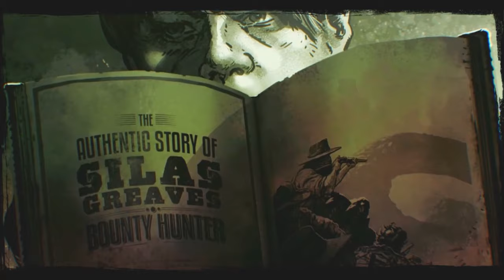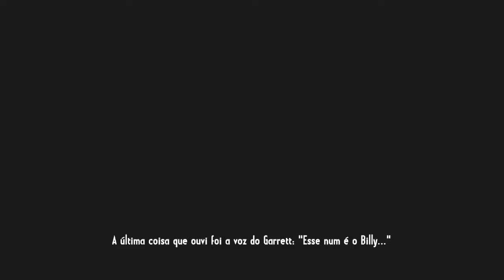Call of Juarez : Gunslinger - Parte 1: Silas & Billy The Kid [ Detonado Playthrough em PT-BR ]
Começando Call of Juarez : Gunslinger, jogo disponível por Download (PC, Xbox 360, PS3) que traz a série de volta ao Velho Oeste após o fracasso do último jogo da Franquia (o The Cartel), era tudo o que os fã queriam e vocês curtem hoje o primeiro episódio!